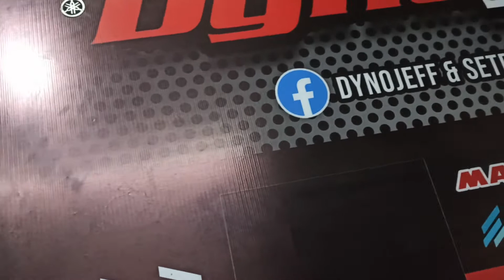UNboxing : Remote Switch ANTI THEFT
thought of getting this protective device considering a lot of carnap I've seen online even resulting to death

the advantage of this device is if the event a hoodlum points a weapon at you to get your scoot then just give it to him so he can move away from you and then just activate the device to shut off the engine...